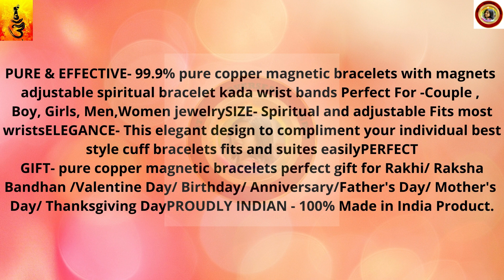Copper Magnet Bracelet | Healing Bracelet | Poem Dalmia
Some Benefits of Using Copper Magnet Bracelet Below:-

PURE & EFFECTIVE- 99.9% pure copper magnetic bracelets with magnets adjustable spiritual bracelet kada wrist bands Perfect For -Couple , Boy, Girls, Men,Women jewelry
SIZE- Spiritual and adjustable Fits most wrists

ELEGANCE- This elegant design to compliment your individual best style cuff bracelets fits and suites easily
PERFECT GIFT- pure copper magnetic bracelets perfect gift for Rakhi/ Raksha Bandhan /Valentine Day/ Birthday/ Anniversary/Father's Day/ Mother's Day/ Thanksgiving Day.